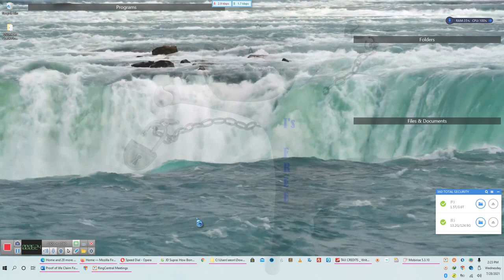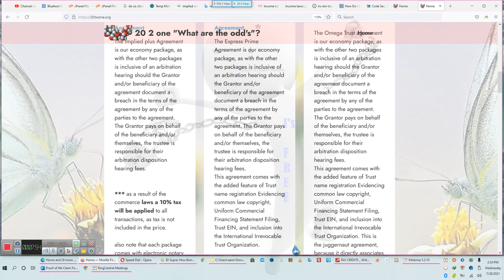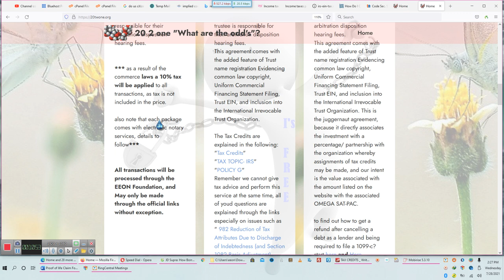THE OMEGA AND OTHER PAC DEBUT "A SATCOMM PRODUCTION" 2021 07 28